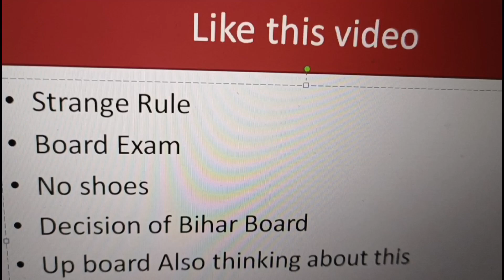exam में shoes नही पहन सकते 😳 | up board exam | bihar board exam | cbse | class 10 | class 12